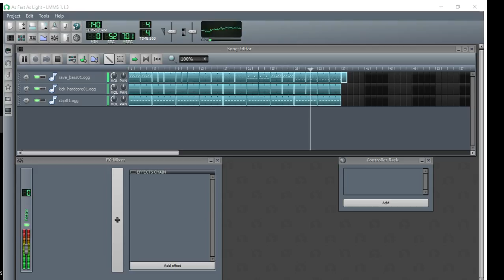RyuuAkito - As Fast As Light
Made another song! This one is meant to be extremely fast.
You may use this if you give me credit.